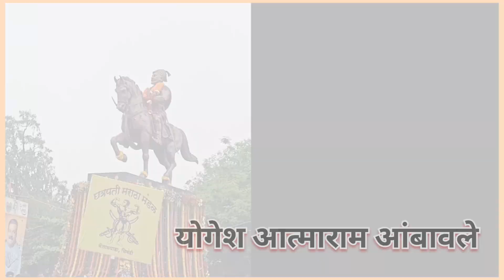सात थर !! एकदम कडक | Chhatrapati Maratha Mandal| भिवंडी. दहिहंडी उत्सव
भिवंडी शहरातील वेताळ पाडा येथून छत्रपती मराठा मंडळ गोविंदा पथक खूप उत्साहाने दहिहंडी फोडण्यासाठी शहरभर फिरतात.छ म म हया गोविंदा पथकाने फोडलेल्या काही हंडी.

Dahihandi
Dahihandiutsav
गोपाळकाला
दहिहंडी
दहिहंडी२०२३
भिवंडी
छत्रपतीमराठामंडळ
वेताळपाडा